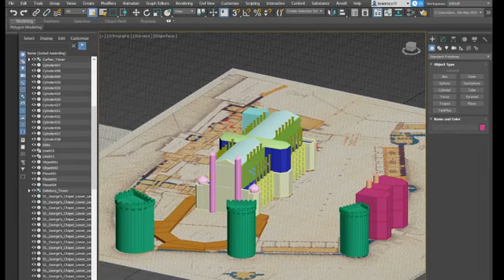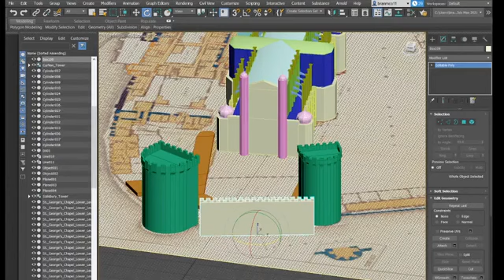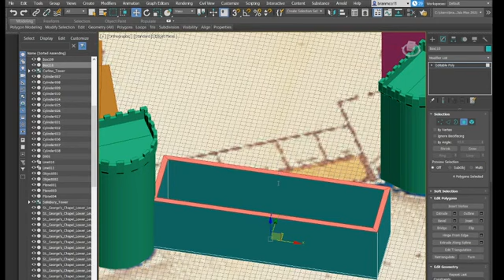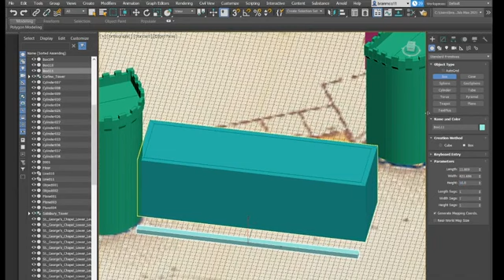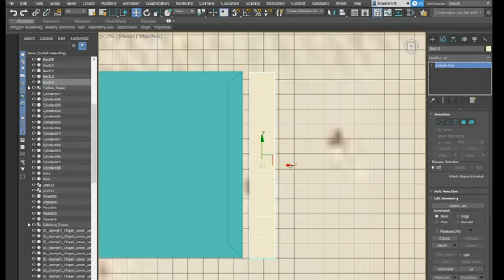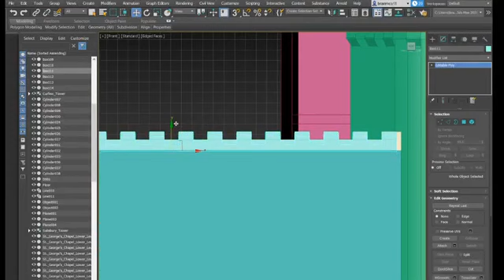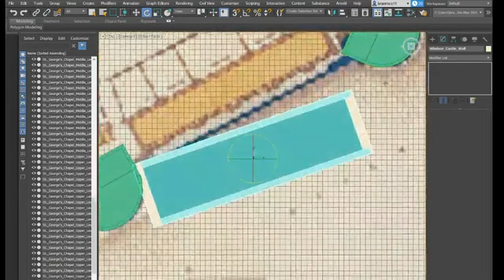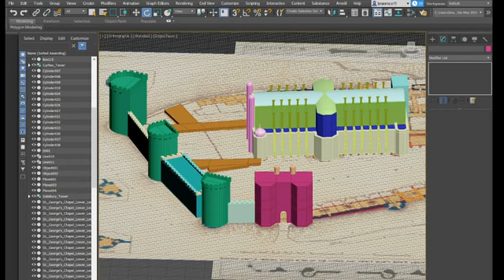Modeling the Castle Walls around Windsor Castle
This video focuses on me going over on how to model the castle walls around Windsor Castle as part of my project for Senior Projects (SAG 485).